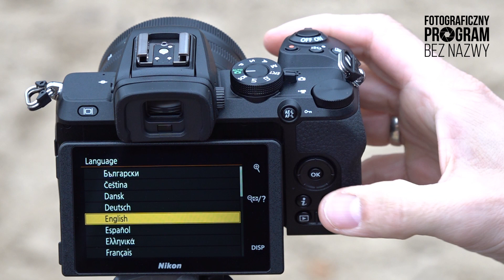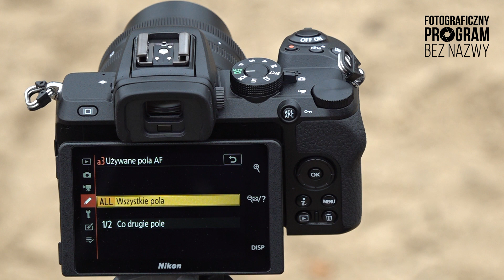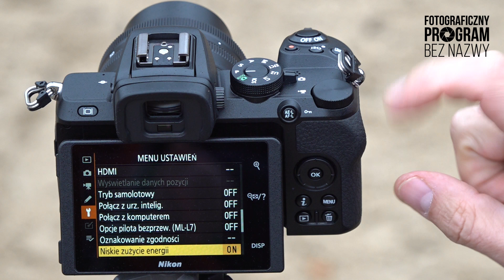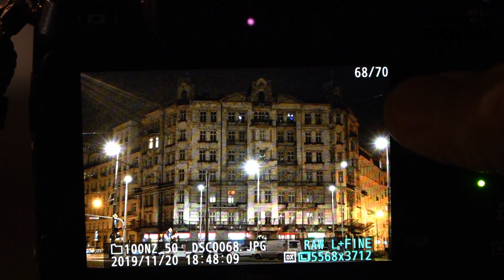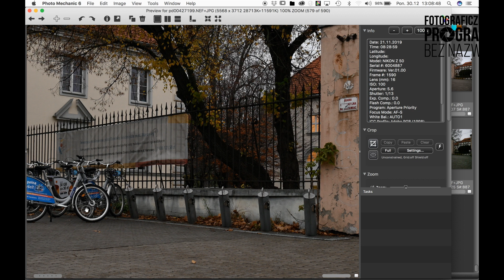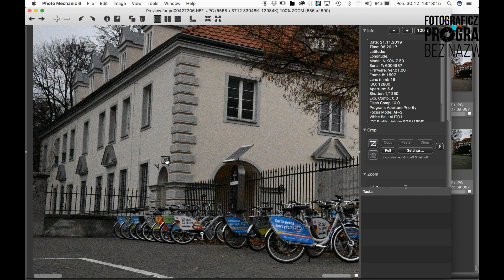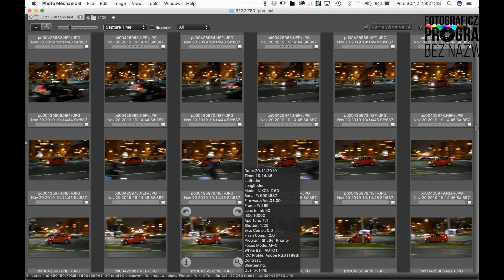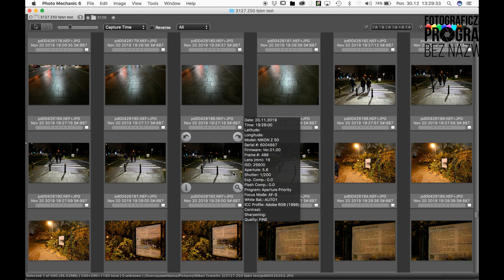NIKON Z50 bezlusterkowiec dla amatora w formacie DX.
Pierwszy kontakt z aparatem Nikon Z50 zaraz po otwarciu pudełka, uruchamiamy, konfigurujemy i zaczynam fotografować. Poznajcie opinie Pawła Dumy na temat tego aparatu i zdjęć jakie zrobił w czasie testu.